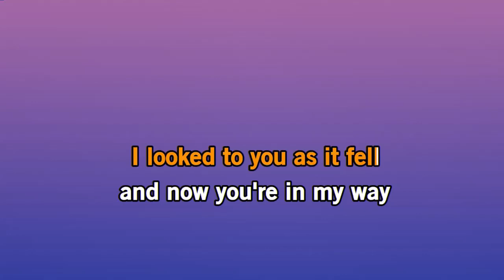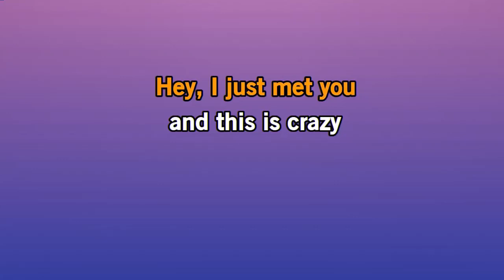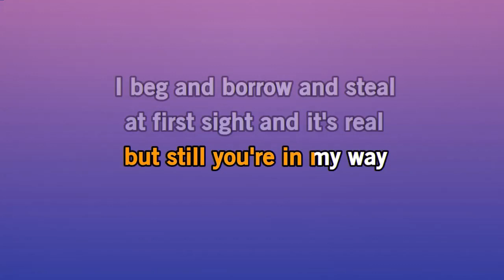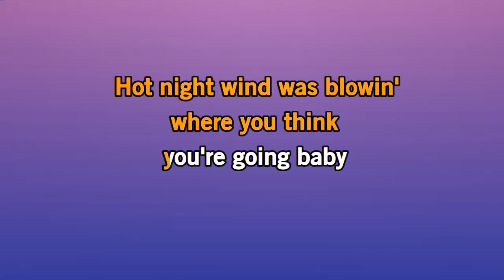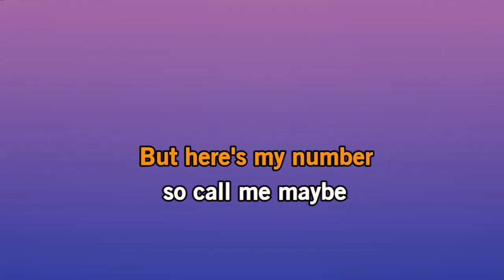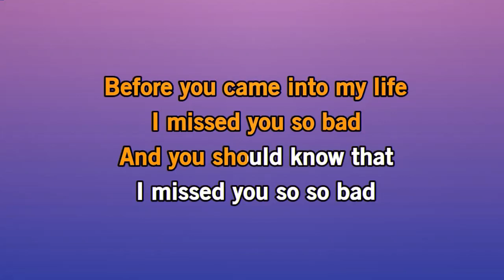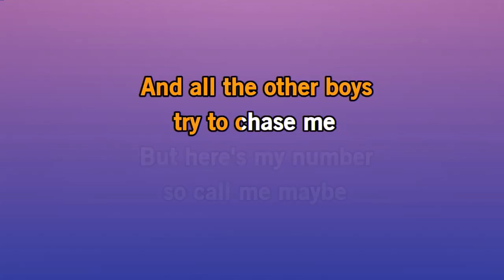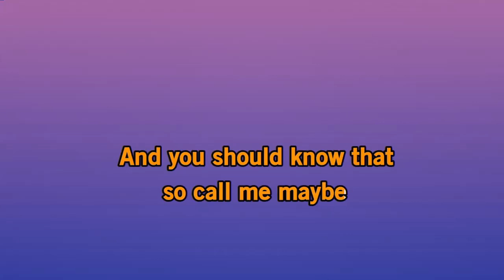Call Me Maybe KARAOKE Clean Version